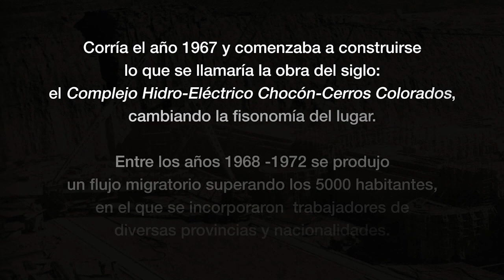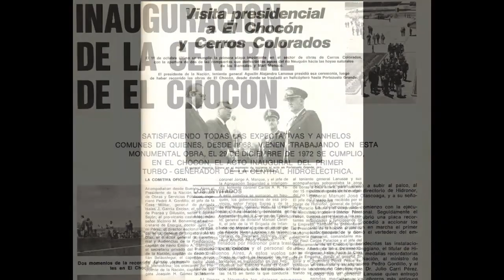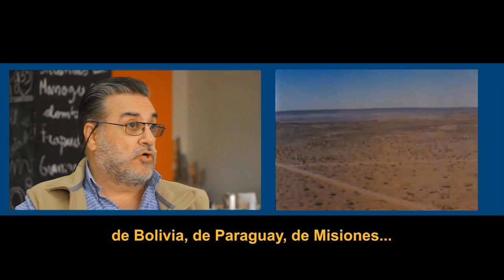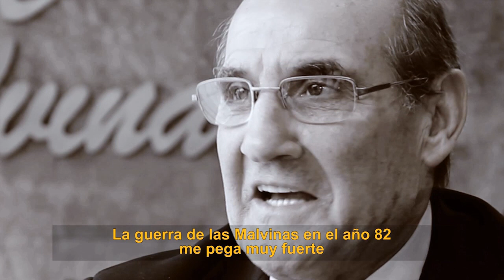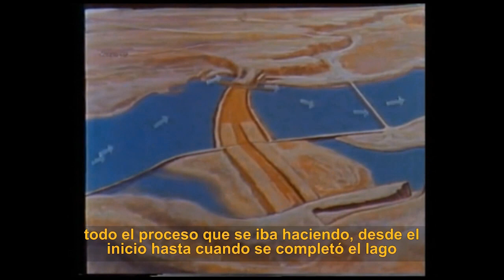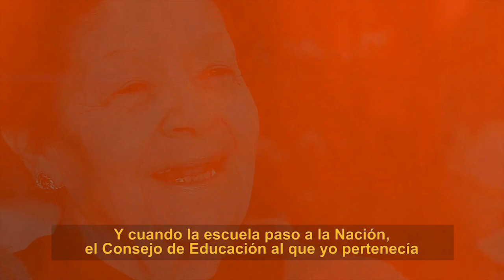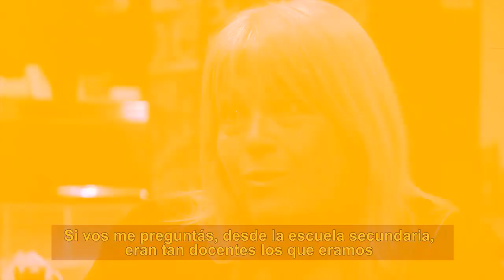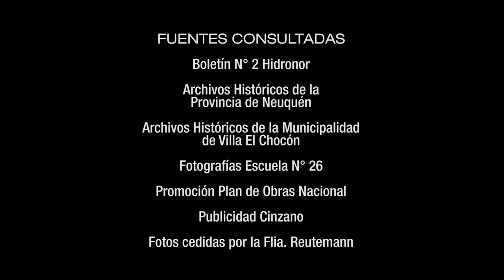El Chocón: Las voces que no se escucharon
FICHA TÉCNICA:

Ricardo De La Vega

EDICIÓN
Esteban Mex Hoffmann

CÁMARA
Nestor Berbel
Fernando Penros

TAILU DOCUMENTALES EDUCATIVOS
NEUQUEN 2014